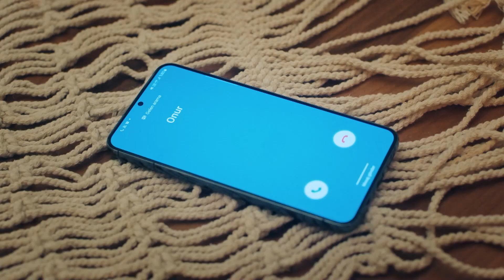I Would Give Up Myself For You - Love Undercover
I Would Give Up Myself For You. HOW COULD YOU DO THIS TO ME?

Onur Karasu (Sukru Ozyildiz), a successful agent, has been after Civan Koral (Tugrul Tulek), a diamond smuggler, for months. For this operation, he made Civan's sister Hilal (Asli Sumen) fall in love with him and maintains a distant relationship with her. His plan works like clockwork. Until a woman named Ece (Burcu Ozberk), a woman he has never met, enters his life. Ece, Hilal's friend from London, starts to suspect that Onur is up to something as soon as they meet. Ece drops like a bomb into Onur's operation and turns everything upside down. Onur Karasu (Sukru Ozyildiz) is a successful intelligence agent promoted to head of the department at a young age and has been after Civan Koral (Tugrul Tulek), the owner of Turkey's largest jewellery company. Civan, who uses Koral Jewellery as a cover for his dirty business, represents a criminal organisation in Turkey. Onur, who thinks that Civan keeps the documents related to his illegal business in a safe in his house, becomes lovers with Civan's sister Hilal (Asli Sumen) in order to get in and out of the house. When he learns that Civan is going to move abroad, Onur makes a sudden decision to propose to Hilal in order to get the documents without letting him get away. His plan is to open the safe on their engagement day and arrest Civan who will be there for his sister's engagement. What he doesn't take into account is Hilal's close friend Ece (Burcu Ozberk). While Ece is trying to figure out what Onur is up to; her plans get ruined when she gets caught by Onur. Onur and Ece, two opposites like day and night, will have to work together in a way they never wanted to.

Cast: Burcu Ozberk, Sukru Ozyildiz, Tugrul Tulek, Asli Sumen, Sehsuvar Aktas, Zuhal Gencer, Ulku Duru

PRODUCTION: O3 MEDYA
PRODUCER: SANER AYAR
DIRECTOR: AYTAC CİCEK
GENRE: ROMANTIC COMEDY